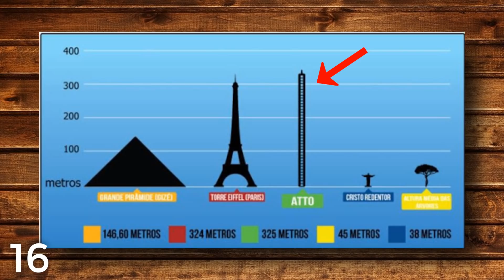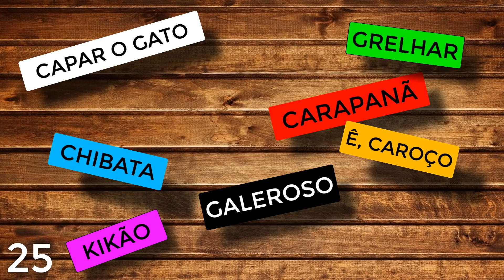30 CURIOSIDADES SOBRE O AMAZONAS - ESTADOS #15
Falae, pessoas!
No vídeo hoje finalmente vamos voltar ao norte do nosso país! É dia de conhecer um pouquinho melhor sobre o nosso gigante Amazonas!
Ainda não viu os outros vídeos?

Artista: Matilde Conjo
Álbum: My Love
Licenciado para o YouTube por
The Orchard Music (em nome de VS Mobile)